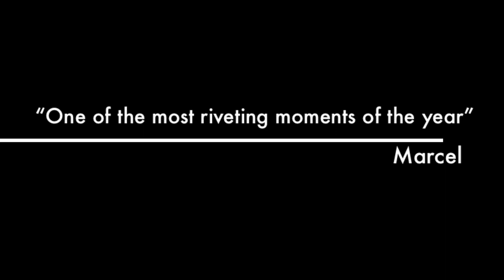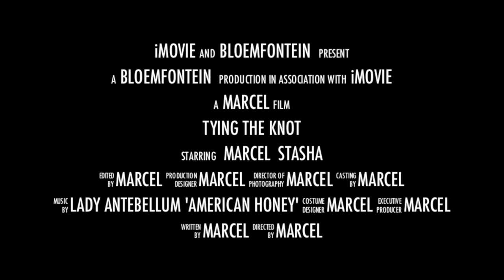Tying The Knot